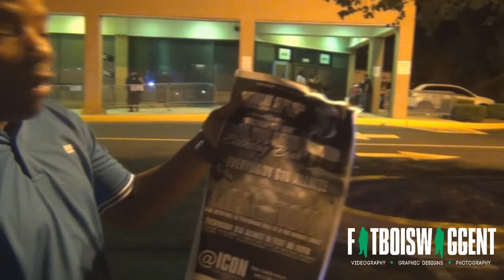(REACTION BAND) BDAY BASH PROMO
IEVERYBODY $10 ALL NITE WITH TEXT OR FLYER
FORWARD TEXT B4 10PM

TO GET IN FOR $10 WITH TEXT:
TEXT "ALLUREENT" TO 41411

$7 DRINKS SPECIALS
$1 SHOT OF CIROC BEFORE 11PM

HOSTED BY KID KANNON

DOORS OPEN 10PM-2AM

18 TO CHILL, 21 TO SPILL
PROPER ID REQUIRED
CASH BAR

"LADIES, KEITH WILL BE PERFORMING OVER 20 OF HIS FAVORITE SONGS"